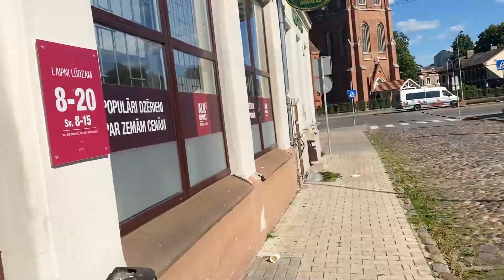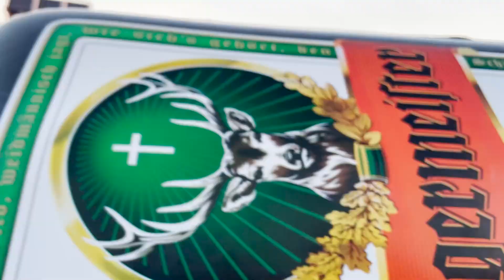KAS NOTIKA SUMMERSOUND???